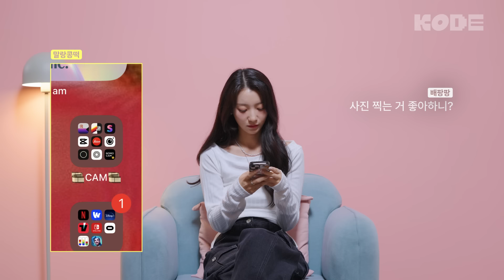ISTJ 연상 마음 쥐고 흔드는 플러팅 천재 ENFP 연하 어때?😉ㅣ오마이걸 유빈&전소미 [셀폰KODE]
01:03 초장부터 유빈 혼 빼놓기 시작하는 소미
01:55 셀폰코드에 또 등장한 ISTJ ↔ ENFP 상극 조합🤭
02:38 👸유빈 공주님 탄생 설화(?)
04:16 헤어지자 말하는(?) 공주ㅋㅋㅋ
05:19 🔫플러팅 명사수 총알 장전
06:56 ‘최애의 아이’로 하나되는 둘..?
07:37 소미랑 손잡고 고기 먹으러 같이 가쟈😘
08:10 왕자님의 별안간 극딜?ㅋㅋㅋㅋㅋ
09:18 요리까지 잘해버리는 반전 매력 왕자님🤴
10:40 어린 시절 사진 공개 (ft. 4👂📏)
11:11 왕자 공주 드디어 만남❤️
11:45 셀폰코드에 곽튜브의 등판이라..?